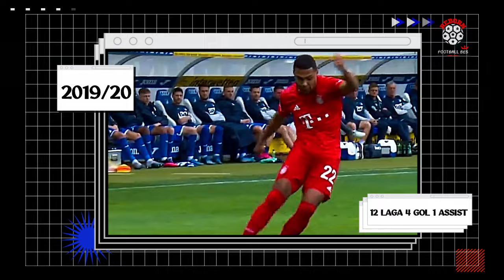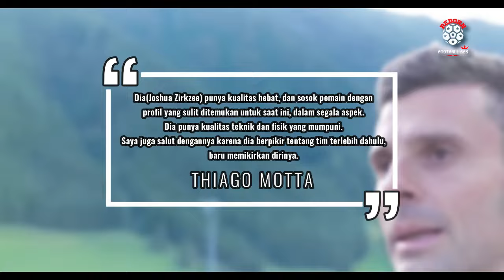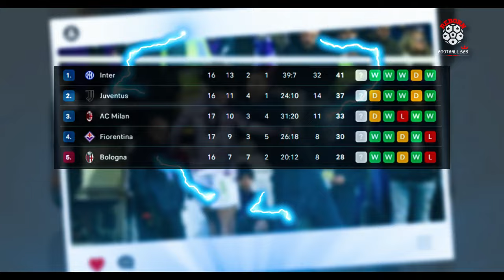TENGGELAMKAN INTER MILAN HINGGA BAWA BOLOGNA MENUJU PENTAS EROPA, SIAPA JOSHUA ZIRKZEE SEBENARNYA?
SERIE A MUSIM 2023/2024 DIWARNAI BEBERAPA KEJUTAN HINGGA PEKAN KE 16. PARA PECINTA SERIE A JUGA PASTI TAHU, JIKA BOLOGNA BIASANYA HANYA JADI PENGHUNI PAPAN TENGAH KLASEMEN. MENGINGAT TERAKHIR KALI ROSSOBLU FINISH 4 BESAR SERIE A ADALAH PADA TAHUN 1967 SILAM. NAMUN MEREKA KINI MAMPU MENEROBOS HINGGA KE PAPAN ATAS SERIE A. TENTU, KEJUTAN BOLOGNA DI MUSIM INI MEMBUKTIKAN BAHWA SKUAD BESUTAN THIAGO MOTTA BERISIKAN PARA TALENTA SPESIAL. DAN SALAH SATUNYA ADALAH JOSHUA ZIRKZEE. DIRINYA JUGA MENJADI AKTOR DALAM PEMBANTAIAN INTER MILAN DI AJANG COPPA ITALIA BEBERAPA WAKTU LALU. LANTAS. SIAPA JOSHUA ZIRKZEE SEBENARNYA. PREDATOR MUDA BUANGAN BAYER MUNCHEN YANG SUKSES BERSINAR BERSAMA BOLOGNA. SIMAK VIDEO LENGKAPNYA !

00:00 Mohon tekan tombol like untuk memotivasi mimin ❤️
01:27 Sihir Imigran Nigeria Yang Disia Siakan Bayern Munchen
04:34 Titik Balik Permata Belanda Yang Mulai Guncangkan Italia